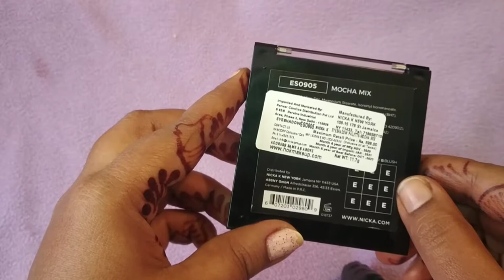Full review video on my channel#shorts#